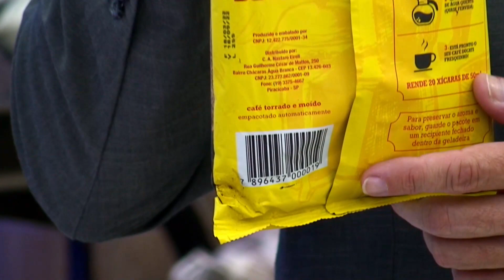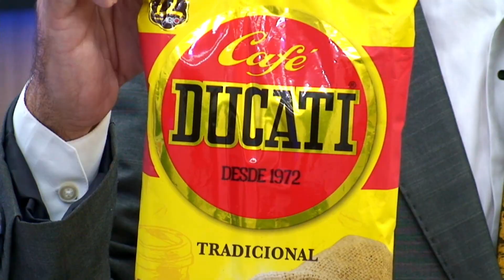Café Ducati 23 05 22